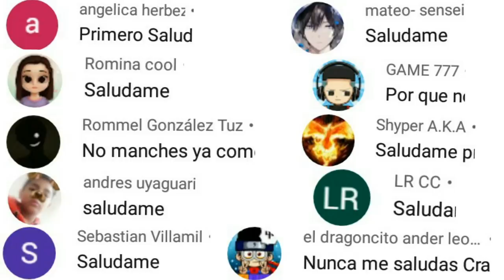OBTEN TOKENS y CANJEA SKINS hambruna y pestilencia FREE FIRE 2020 como canjear tokens revolución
Como reinvitar viejos amigos y ganar 99 TICKETS armas royale

Tags ignoralos
Como canjear premios con tokens la revolución FREE FIRE 2020
CANJEA TOKENS revolución por SKINS pestilencia y hambruna FREE FIRE 2020
Como funciona la luck royale revolución FREE FIRE 2020
Canjear tokens monedas revolución por SKINS hambruna y pestilencia FREE FIRE 2020